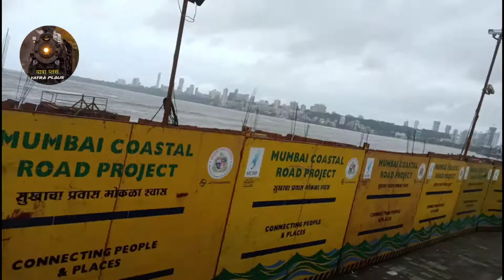मुंबई के मरीन ड्राइव का पुराना नाम,marin drive,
दोस्तों नमस्कार, मैं रामलाल, इस  वीडियो में मैंने मुंबई के मरीन ड्राइव के निर्माण और इसके पुराने नाम के बारे में जानकारी दिया है।

दोस्तों मेरा लोकगीत का दूसरा चैनल जिसका नाम है "आवाहन रामलाल"

marin drive,
मरीन ड्राइव का पुराना नाम,
mari drive ka purana naam,
nepieon sea
nepieon sea beach
mumbai darshan,
mumbai city,
नेपियन सी